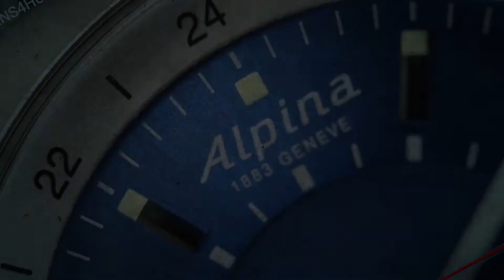PHOIBOS Voyager 2.0 300M PY026B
SeriousWatches is an authorised PHOIBOS dealer and you can view this watch for sale on our site:

The PHOIBOS Voyager 2.0 300M PY026B is an impressive watch powered by a a reliable SII NH35 movement, which sits inside the sturdy stainless steel case. It features a beautiful sunburst blue dial which is surrounded by a lovely stainless steel bezel.

The watch has a 40mm width and 46mm lug to lug size, making it suitable in size for most wrists without being overly bulky.

It comes on a comfortable steel jubilee bracelet and has a date window at 6 o'clock for added practicality. But not only that - with its 300m water resistance and anti-reflective double-domed sapphire crystal, you can be sure that this tough timepiece is up to almost any challenge.